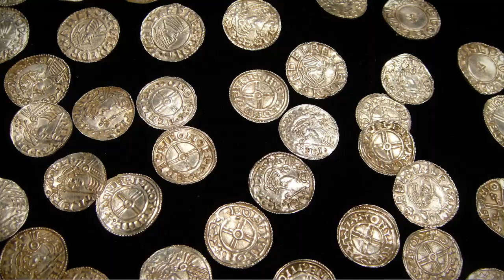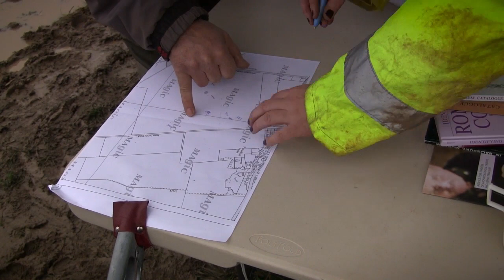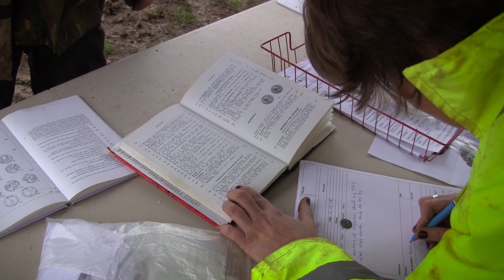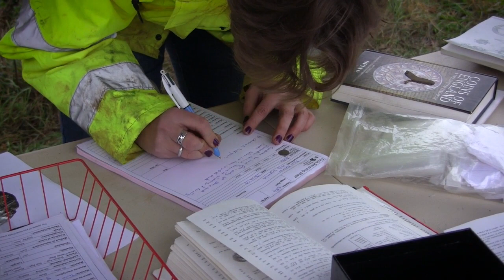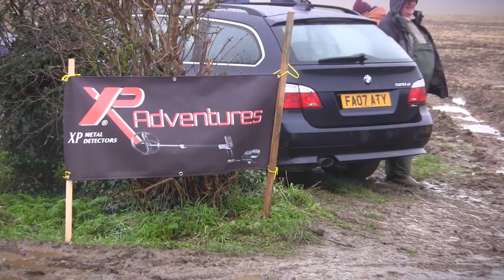Détecteur de métaux XP : Le Treasure Act et le PAS expliqués par une archéologue [FR]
Gary de chez XP, interview Anni Byard du British Museum, sur la détection de métaux en Angleterre. Sont notamment évoqués le succès du Treasure Act et du PAS (Portable Antiquities Scheme). Une vidéo qui va intéresser au plus haut point tous ceux qui œuvrent pour la défense de notre loisir.